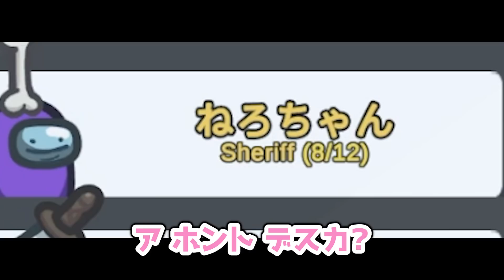シェリフが2人居るって聞いたんだけど【AmongUs ねろちゃん切り抜き】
ピカクロス めーや 中野あるま うめけん GEN omaoji しんたろ なな湖 高田健志 ふじみや
↑一緒に遊んだメンバー

【Among Us】ガチの悪魔同士が手を組むと最高におもろい事が判明したので見てWWW

プレイ中のゲーム: 「Among Us」
『Among Us』は、InnerSlothによって開発されたオンラインマルチプレイヤー・ソーシャルディダクションゲーム。2018年6月15日にAndroidおよびiOS向けに、同年11月16日にはMicrosoft Windows、2020年12月16日にはNintendo Switch向けにもリリースされた。

ねろちゃん について
ねろちゃんです。シューティングゲームや人狼系ゲームを好んで配信しています。
Twitchも見てね。